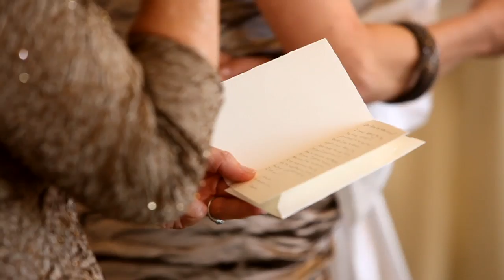Cassidy & David Wedding Highlights // L'Auberge Hotel // Del Mar, CA // Founders Chapel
We absolutely love you guys!! Such a beautiful wedding as well as family & friends to share it with! Your wedding went by in the blink of an eye and we were very thrilled to be a part of every special moment that unfolded!

Here is a short list of some of the vendors that helped to make it all possible:

Ceremony -- Founders Chapel USD Campus

Reception -- L'Auberge Del Mar

Photographer -- Susan Yee of En Pointe Photography

Coordinator -- Lynn Altbaum of Pure Planning

DJ -- Tim Altbaum

Decor -- Concepts Event Design

Flowers -- Haydee of Haydee's Creative Flowers

Limo -- Elite Image Limousine

NR3 Video Productions